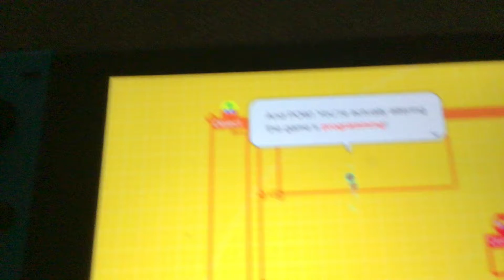i have the full game of game builder garage :D